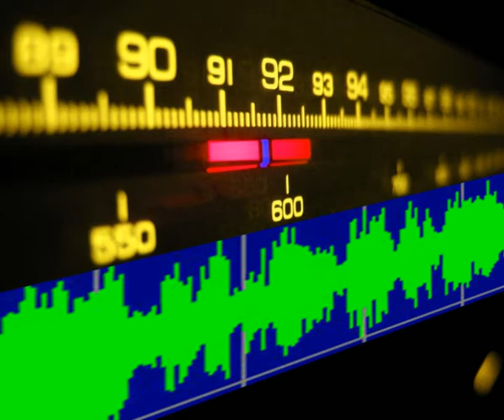გურამ პეტრიაშვილის ბოლო გამოსვლა V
იშვიათი ჩანაწერი.
გურამ პეტრიაშვილის ბოლო საჯარო გამოსვლა საქართველოს რადიოს ეთერში ე.წ. ბუნკერიდან. 1991 წლის დეკემბერი-1992 წლის იანვარი.

ჩანაწერის დაბალ ხარისხს განაპირობებს რადიოს დაბალი სიმძლავრე და საშუალო ტალღების დიაპაზონი.